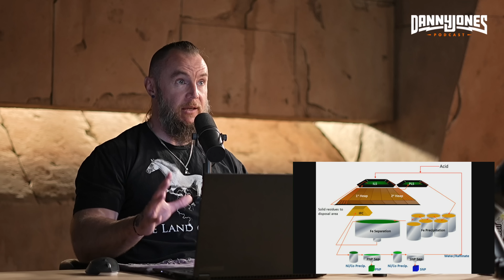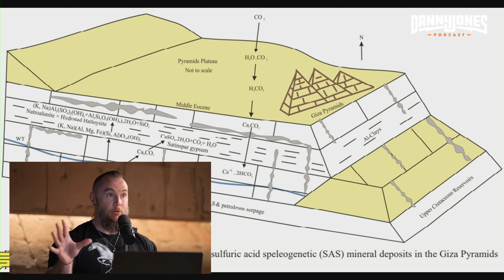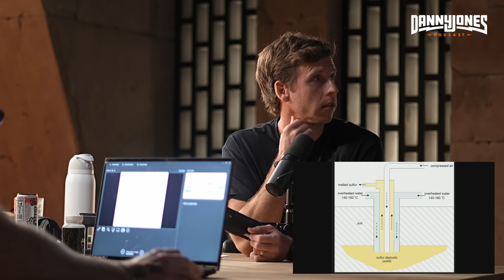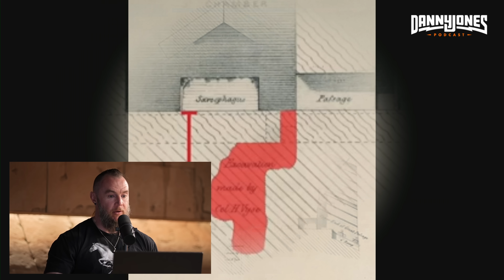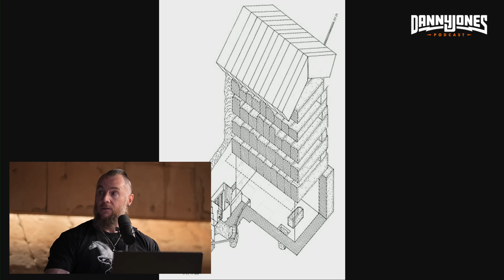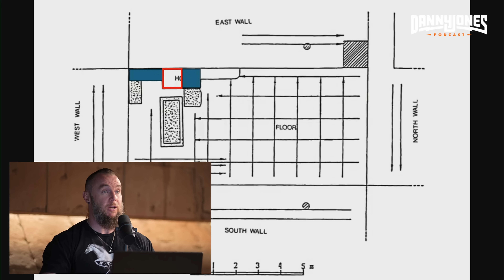New Research CONFIRMS the Great Pyramid was Designed to Extract Metals | Land of Chem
New research confirms the Great Pyramid was designed to extract metals through advanced ancient chemistry. Dive into this compelling theory from the Land of Chem that redefines our understanding of Egyptian engineering.
In this video, we explore evidence suggesting the Great Pyramid functioned as a sophisticated chemical reactor. Rather than just a tomb, it harnessed natural forces like lightning and piezoelectric properties in granite to produce acids for metal leaching. Discover how underground conduits and chambers facilitated industrial-scale processes, extracting valuable metals from ores without modern tools. This aligns with broader insights into ancient metallurgy, where pyramids supported terraforming and agriculture through fertilizer production.

Key highlights include the role of sonochemistry in catalyzing reactions, the significance of black basalt floors for heat management, and connections to sites like the Red Pyramid for ammonia synthesis. These findings challenge traditional views, revealing the pyramids as interconnected systems for resource extraction and environmental engineering in ancient Egypt.

Whether you're fascinated by pyramid secrets or Egyptian alchemy, this research offers fresh perspectives on humanity's technological past.